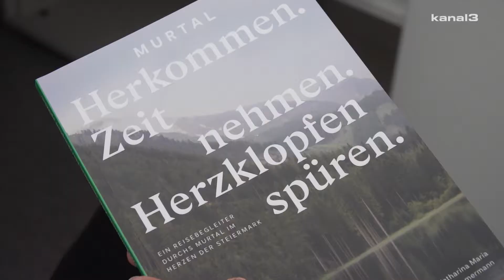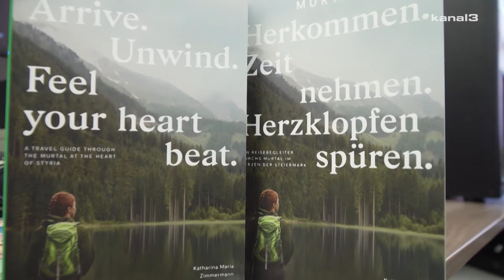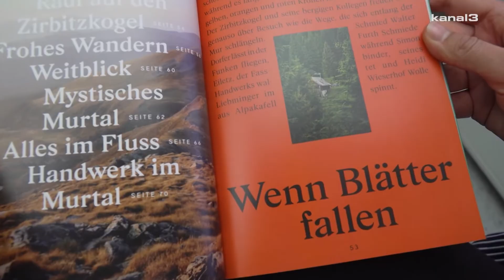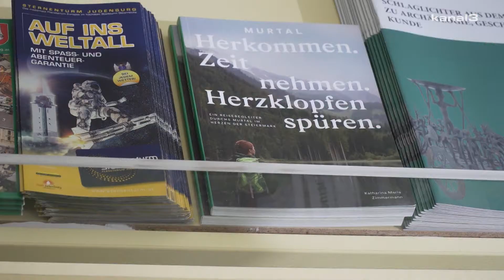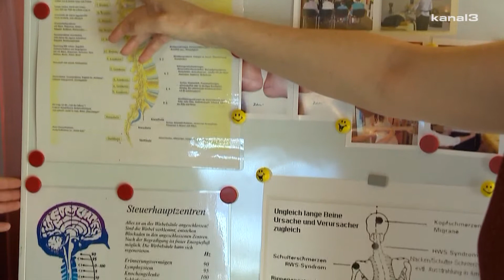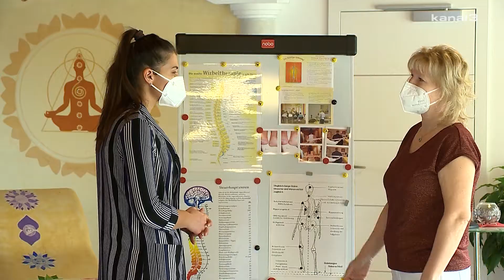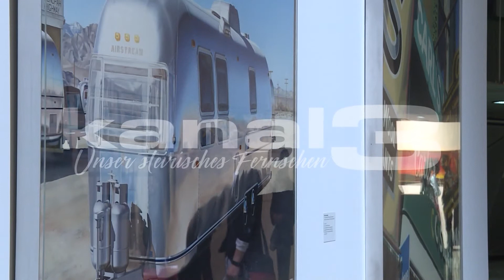Treffpunkt Murtal KW20/2021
Treffpunkt Murtal,
zeigt die Highlights, interessanten Themen und Menschen unserer schönen Region.

Die Themen:
Reisebuch Murtal - neuer Reiseführer
Mahlzeit! Kochtipp - Champignonschnitzel
Geistheilung: Was ist das?
Kurznews